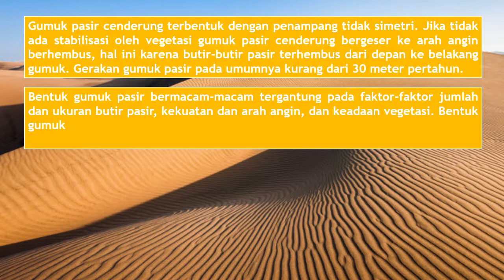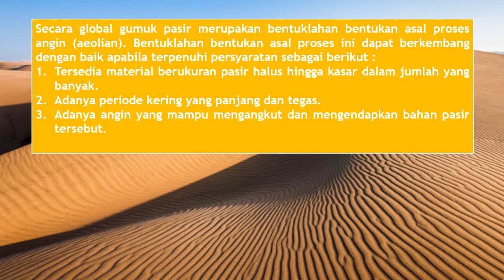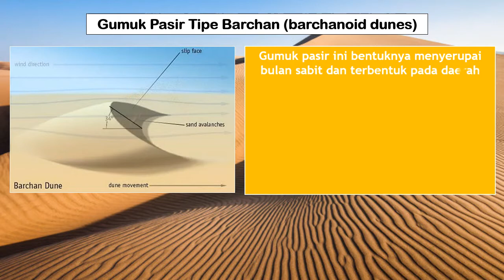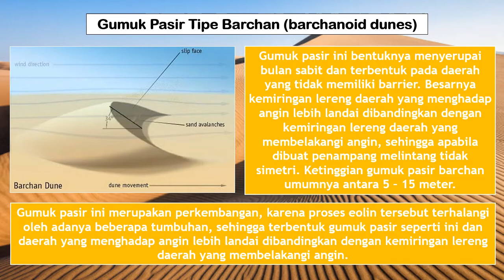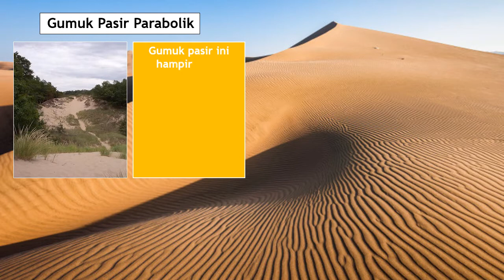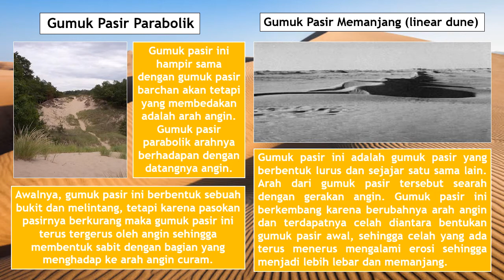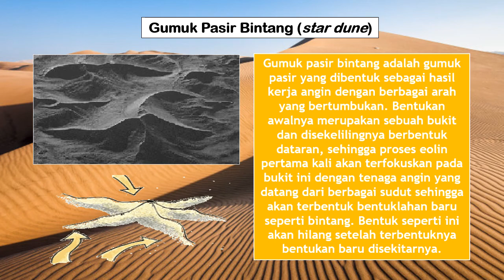GUMUK PASIR (Pengertian, Syarat dan Tipe)